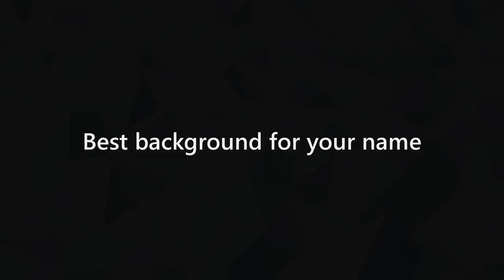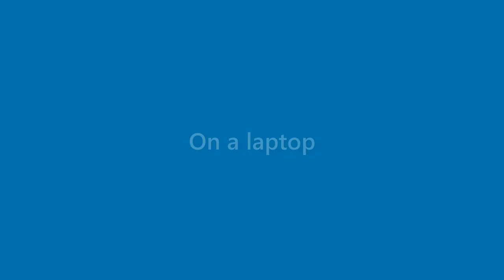Peyton Gordon - appearance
Name Look - Peyton Gordon - appearance. In this video we present "Peyton Gordon" name look and feel in various scenarios.
This video will cover:
How does "Peyton Gordon" look as a personal letterhead?
How does "Peyton Gordon" look on a business card?
How does "Peyton Gordon" look on a computer/laptop screen?
How does "Peyton Gordon" look with different background colors?
How does "Peyton Gordon" look with various fonts?